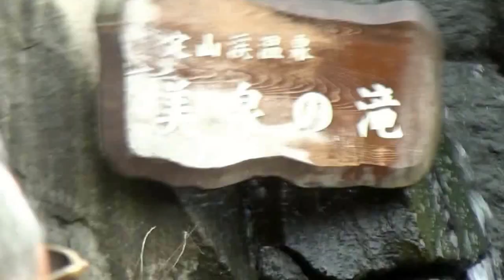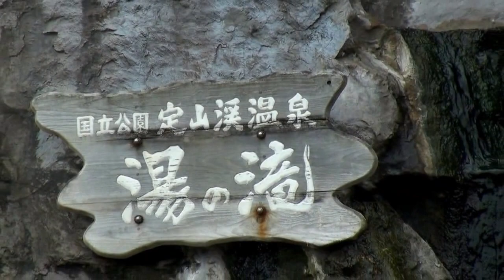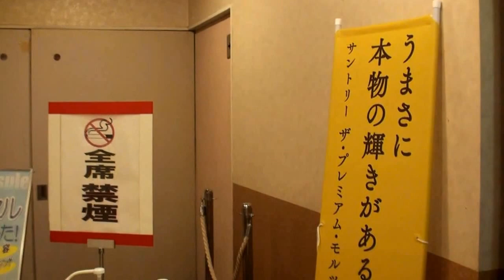제12편 컴퓨터방 삿뽀로여행 노보리호텔 투숙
국건회컴퓨터방 김용기.남상현.박창규.신현호.서문호 5인방이 삿뽀로 여행기